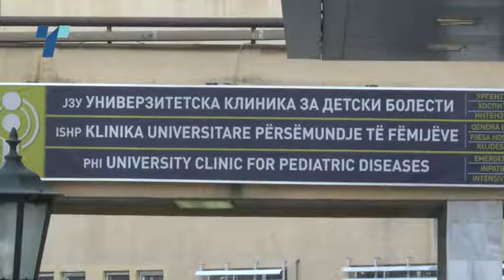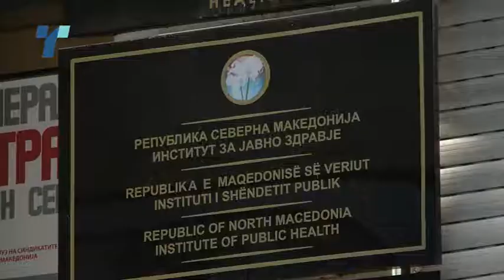Сè повеќе деца дијабетичари во пост-Ковид периодот, алармираат од здруженијата